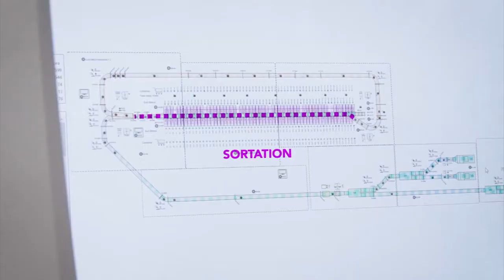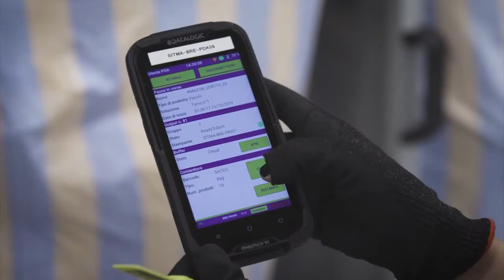Nuoro e Province. Poste italiane: boom e- commerce a dicembre 27 01 21